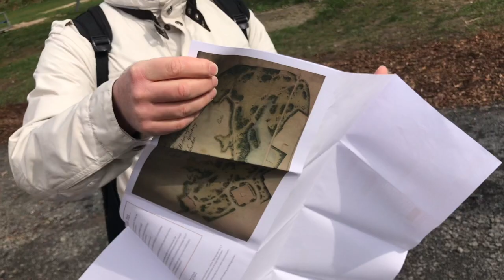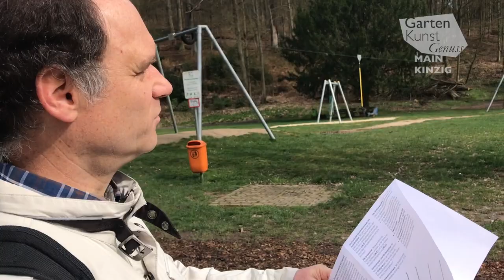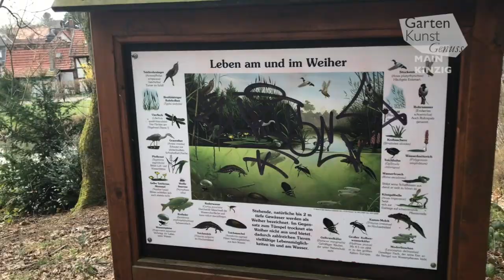Ausflug in den Schlosspark Wächtersbach - Sendung am 14. Mai 2020 um 19 Uhr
Als digitale Veranstaltungsreihe rund um die Gärten im Main-Kinzig-Kreis führt GartenKunstGenuss TV in den Schlosspark Wächtersbach. +++ Sendetermine sind jeweils sonntags 15 Uhr und donnerstags 19 Uhr. +++ Links werden jeweils über und über die Facebook- und Instagramkanäle von GartenKunstGenuss Main-Kinzig angekündigt. +++ 2 Streams pro Woche vom 10. Mai bis 30.

+++ HINWEIS: Aufnahmen, die in diesem Video zu sehen sind, sind Aufzeichnungen vor den behördlichen Ausgangsbeschränkungen. GartenKunstGenuss geht in Zeiten von Corona kein Risiko ein und appelliert an alle, behördliche Auflagen ernst zu nehmen. Bitte bleibt gesund! +++